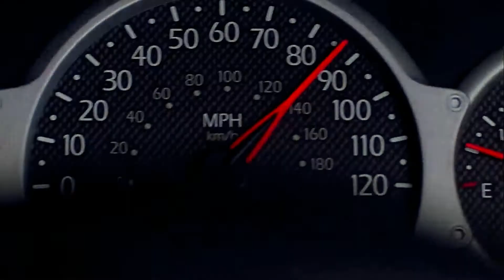Breaking Bad - Back To The Future Teaser